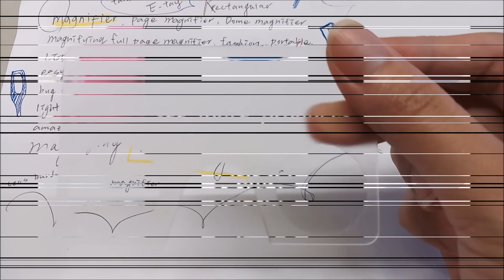Credit card reading magnifier ET-35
Credit card reading magnifier for emergency needed. Credit card reading magnifier made by optical grade acrylic with fully transparent effect. SOS credit card reading magnifier great for reading small print, price tag, doze description and it's tiny size makes it perfect to carry it in our pocket.

E-TAY INDUSTRIAL CO., LTD.